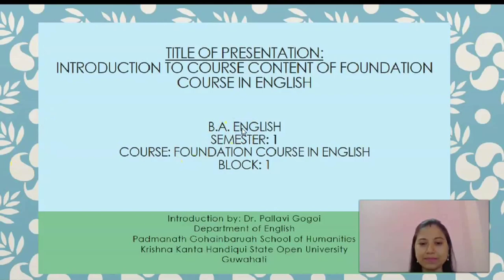Introduction to course content of Foundation Course in English_Block 1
Presented by: Dr. Pallavi Gogoi, Assistant Professor(English), Padmanath Gohain Baruah School of Humanities KKHSOU